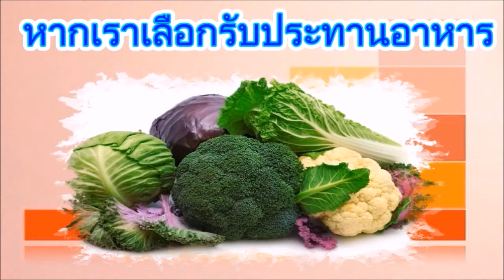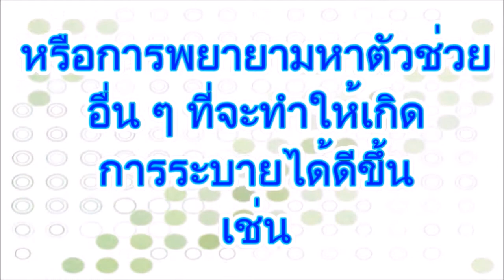วิธีกำจัดแก๊สในกระเพาะและกรดไหลย้อนวิธี การ ลด กรด ใน กระเพาะ อาหาร ด้วย การ รักษา แบบ พื้นบ้าน